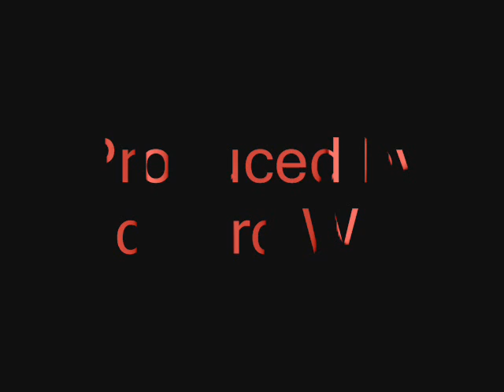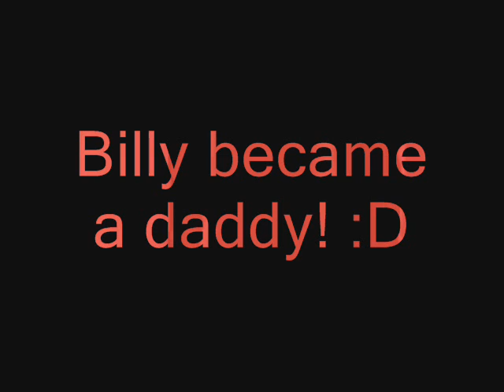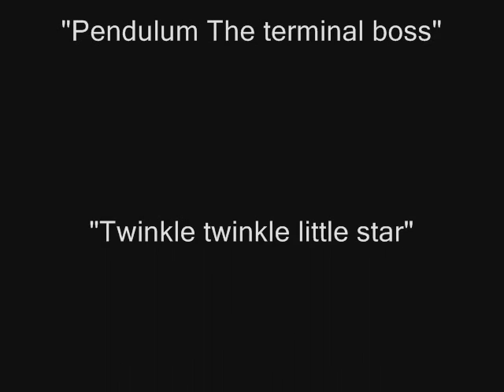Billy the sock 2!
funny as hell, second part to billy the sock :P this time we see alot of sock lovin ;)